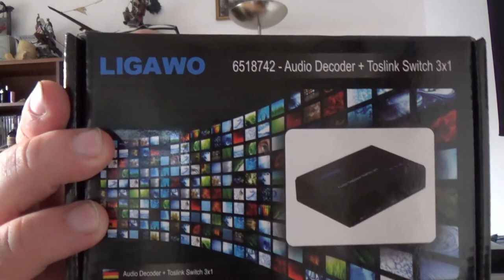Hardware Check - Ligawo 6518762 WIFI HDMI Bridge - 3x1 Switch (2x HDMI/ 1x WIFI)